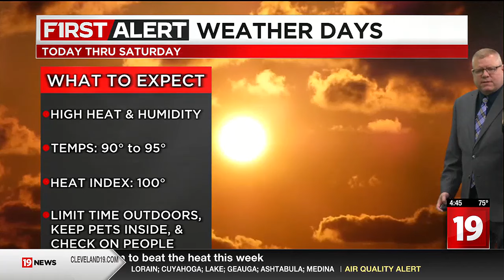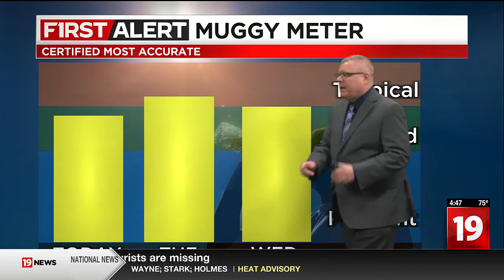19 First Alert Day: Sweltering heat begins today; risk of storms this afternoon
19 First Alert Day:  Sweltering heat begins today; risk of storms this afternoon